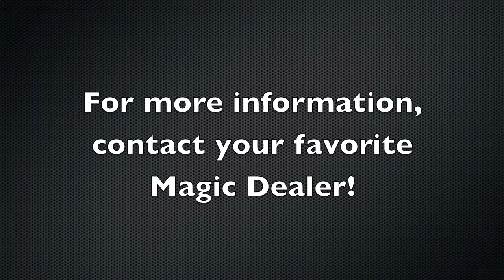LIVING ROOM PROJECT - DAYTONA MAGIC